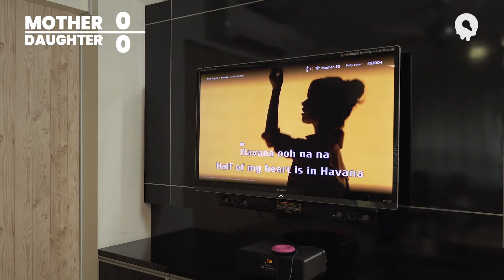Popsical Sing-Off Battle Full Video: Nurulaini vs Shaista Eman [Mother's Day Edition]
Watch to find out how well Nurulaini and Shaista Eman really know each other.
Happy Mother's Day to all! And don't forget to thank your mother for raising a Rockstar ;)
Own it.